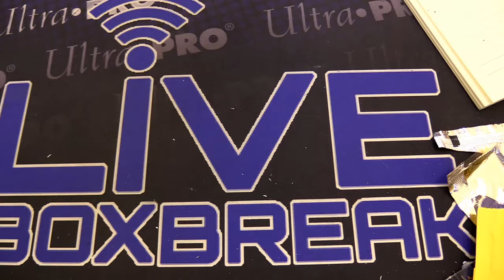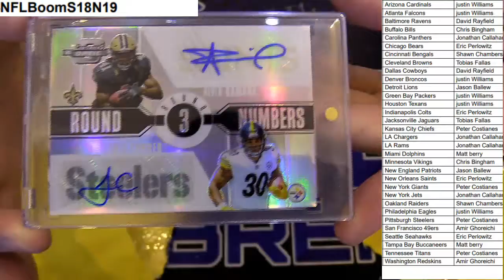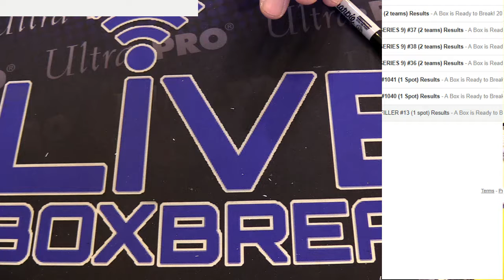NFL Boom #19 LBB